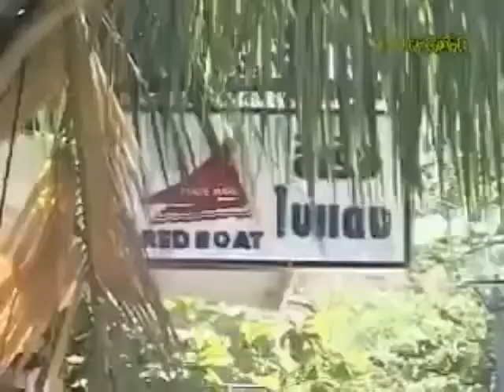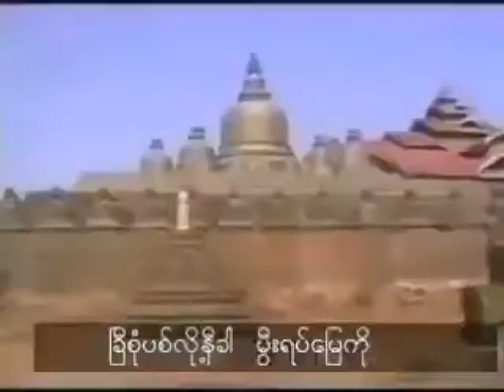အိမ္လြမ္းနာ ညီမင္းခိုင္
အားလံုးကို ေက်းဇူးတင္ပါေရ။
Rakhine MRP